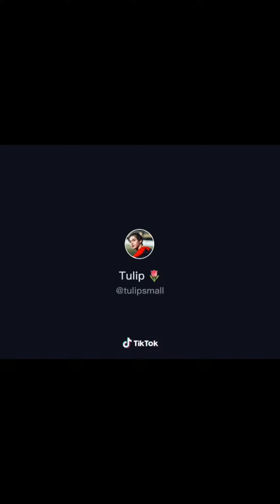Bright Vachirawit Chivaaree and Win Metawin moments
Bright Vachirawit Chivaaree and Win Metawin are  thai actors, famous from their  BL series 2gether the series and Still2gether. (Sarawat and Tine)